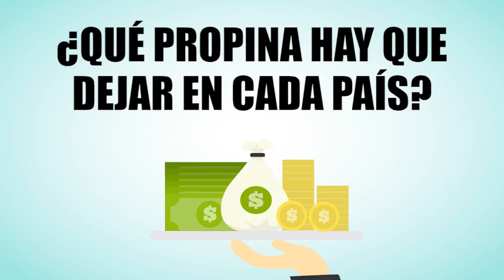¿Qué propina hay que dejar en cada país?